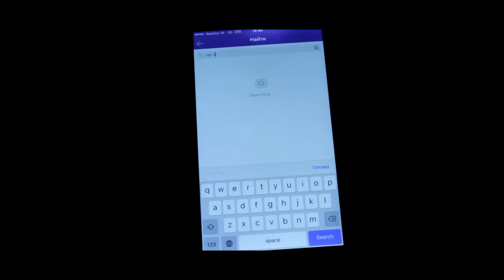ВЫЗОВ Видео Battle Styopa vs. All +5 (RAP.TJ)